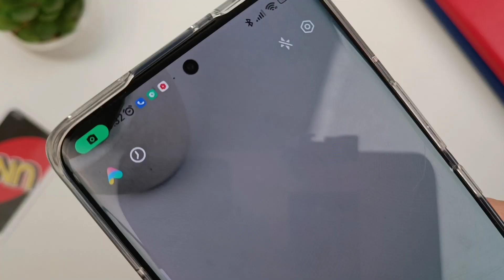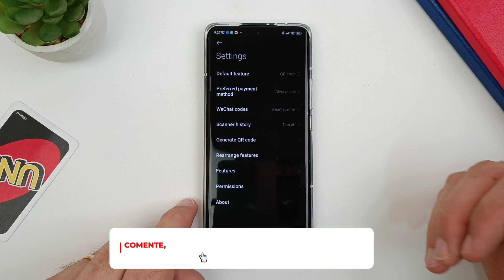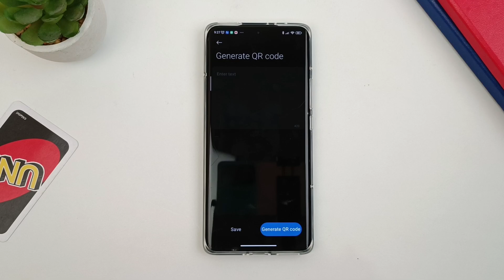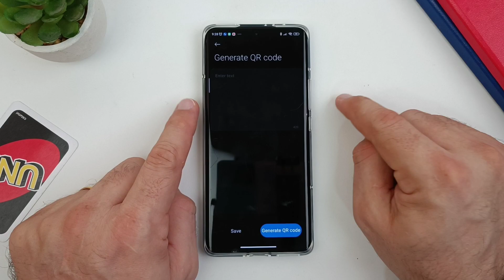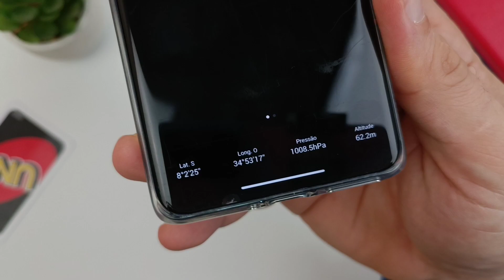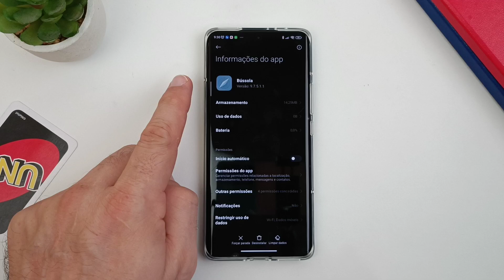URGENTE🚨 ATUALIZE seu XIAOMI com esses DOIS NOVOS RECURSOS da MIUI 13 AGORA!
Se tem xiaomi, Redmi ou Poco atualize seu celular agora com os novos recursos da Miui 13 que foram liberados hoje.